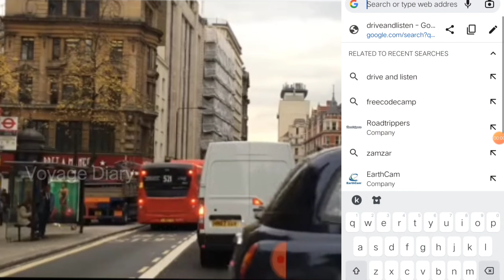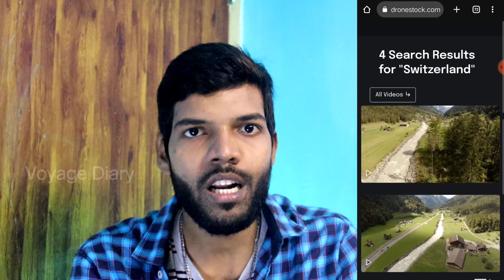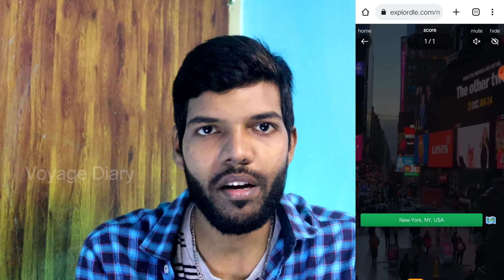₹0 budjet வெளிநாட்டு பயணம்😀 London,Switzerland,Tokyo free Travel without VISA,without PASSPORT🚁Legal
Watch and share My video.